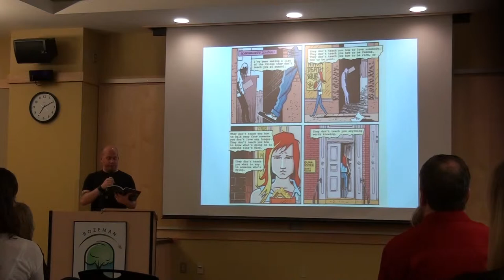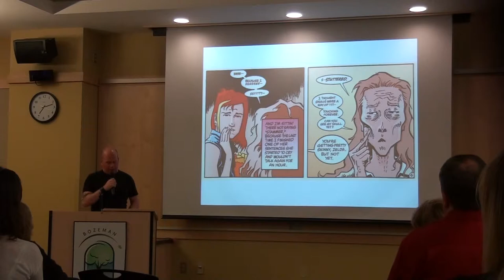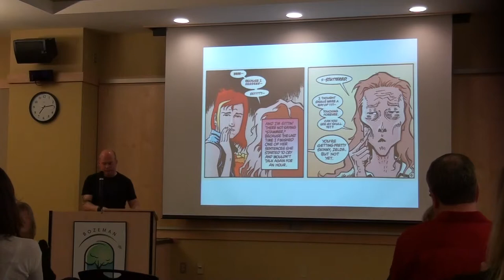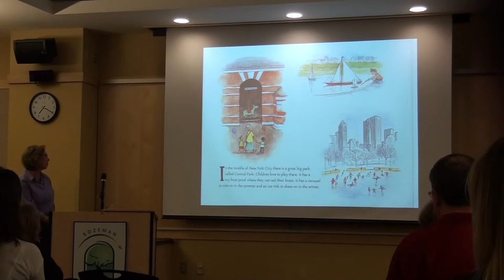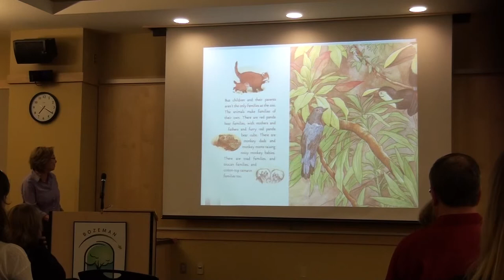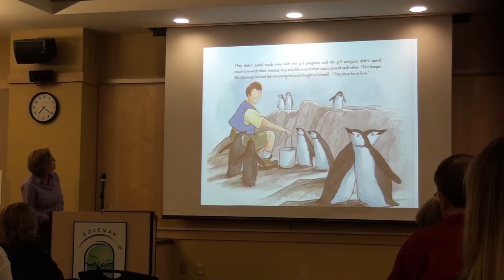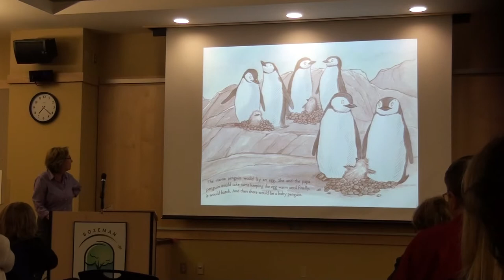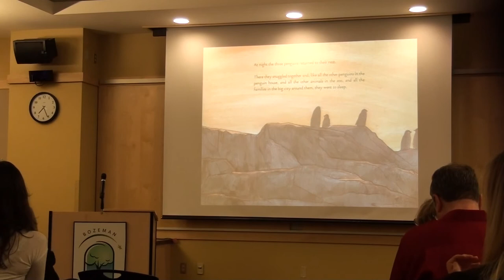Banned Books Week 2014, Part 1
Banned Books Week is an annual event celebrating the freedom to read and highlighting the value of free and open access to information. Banned Books Week brings together the entire book community in shared support of the freedom to seek and express ideas, even those that some may consider unorthodox or unpopular.

00:00-6:05 — Introduction by Sheila Bonnand

6:29-10:30 — Kent Davis reads from The Kindly Ones by Neil Gaiman

10:49-15:32 — Molly May reads from The Glass Castle by Jeannette Walls

16:00-23:00 — Sandra Brug reads from And Tango Makes Three by Peter Parnell and Justin Richardson

23:20-27:47 — David Abrams reads from The Chocolate War by Robert Cormier (Part 1)